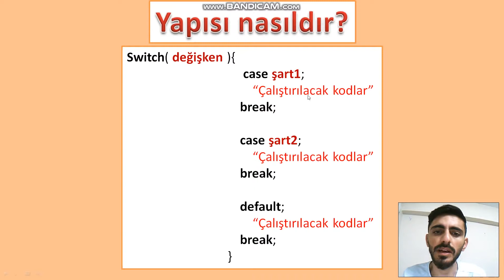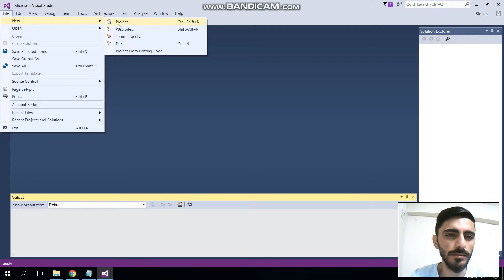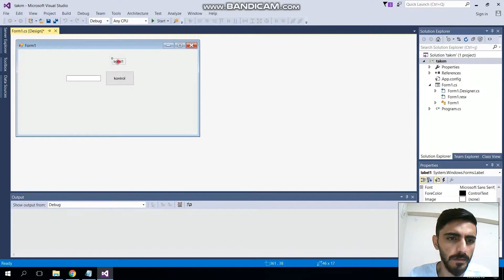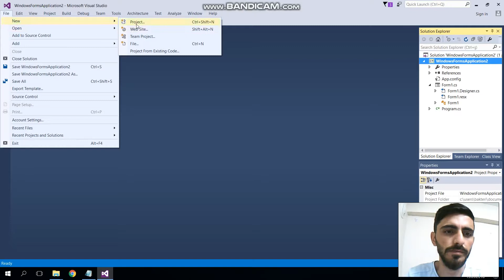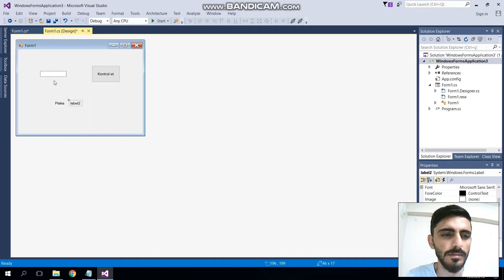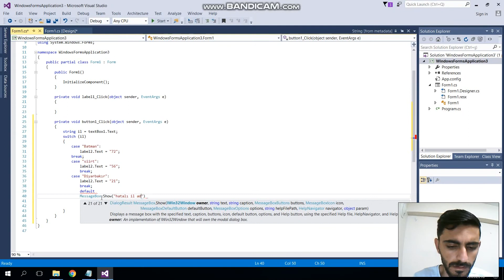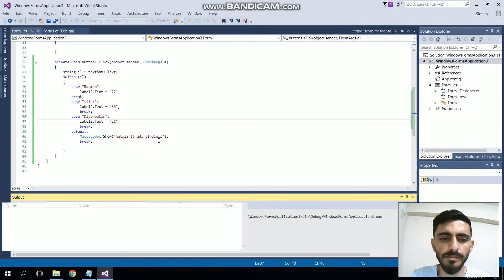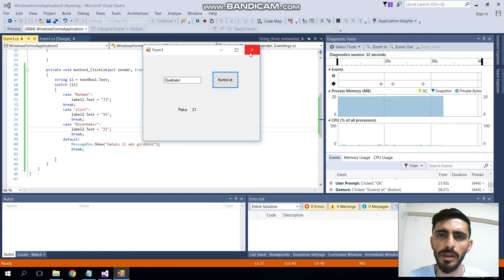C# Switch Case Ders 1